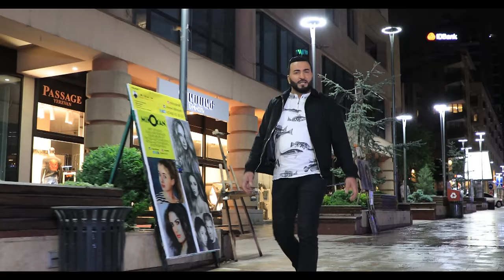JONO TEMURYAN MASHUP 4K 2022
:Arrangment Karen Nahapetyan
:Mix & Mastering Artur Kazaryan
:Electro Saz Teko Mstoyan
:DOP.and Video Nikoyan Studio
:MakeUP by Hasmik Akhopyan
:Hair by Arsen Gevorgyan

Shirin naxwesh mame
Text u Music: Bave Shero Shoresh

Rave dlo:
Text: Adnan Saud

Eshka min u te:
Text: Melek Rojha

Ez u Tova
Text: Boris Temuryan

Waye Waye
Tex u Music: Anonymous

Go ez te nebinim
Text u Music: Musa Acar